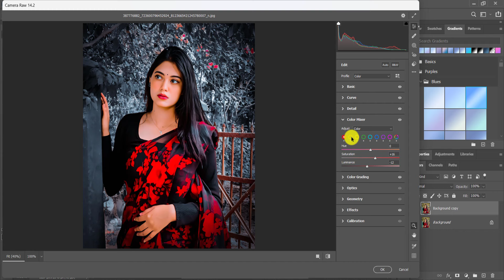HDR Camera Raw Trick Black Tone Photo Editing Tutorial | Photoshop cc Background Colour Change